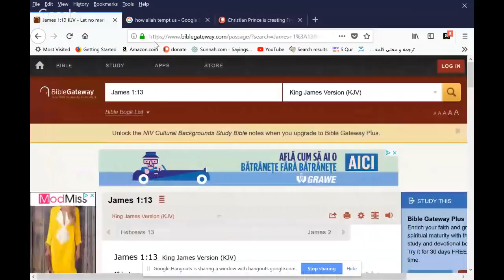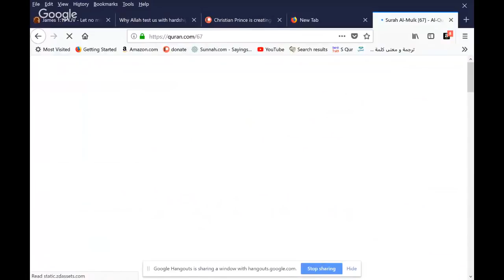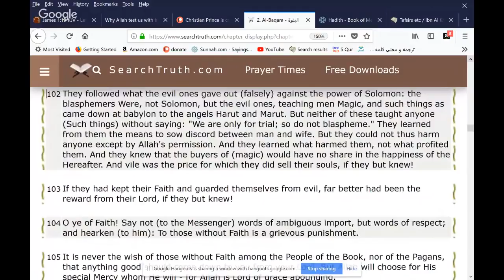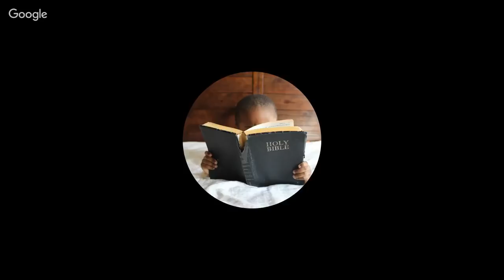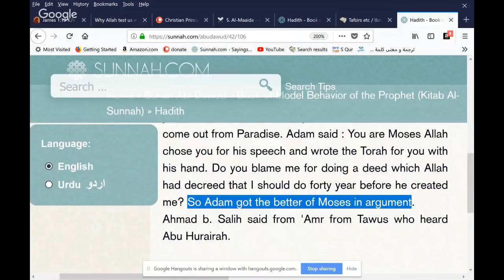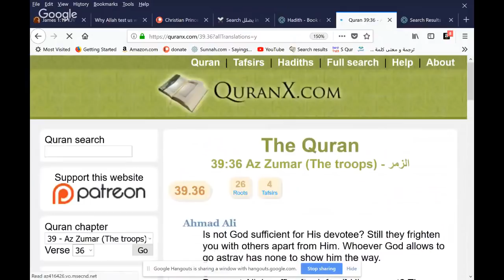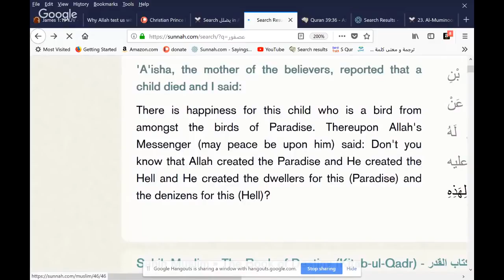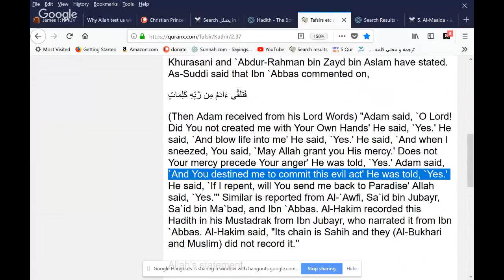Christian Prince - How Allah tempted Muslims with women and money and hunger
James 1:13
Let no man say when he is tempted, I am tempted of God: for God cannot be tempted with evil, neither tempteth he any man: